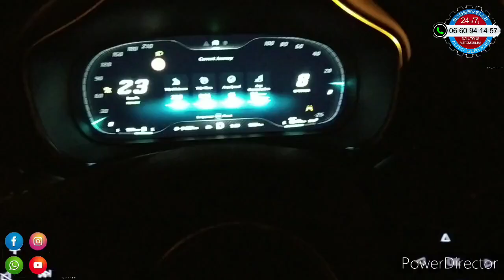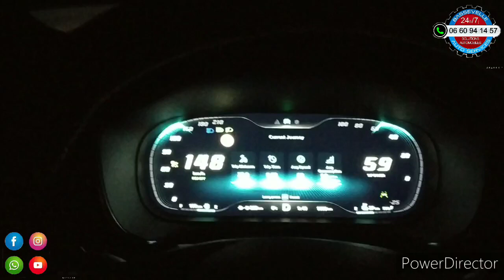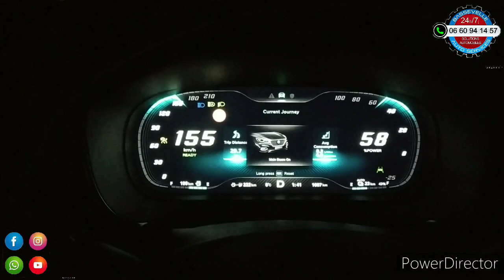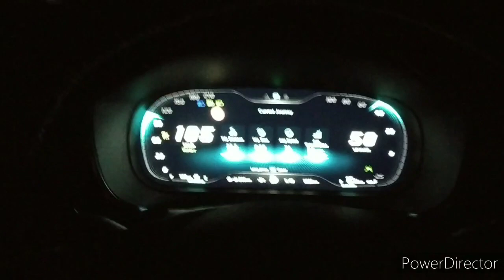Les performances électrique du MG EHS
De façon générale, la plus part des véhicules électriques sont limités à 140km/h.
Dans certaines versions hybrides, les performances de l'électrique peuvent bien surprendre.
Dans le MG EHS, les performances sont très bonnes et en mode hybride, je vous ai posté une vidéo qui le fait rouler à 212km/h.
Les choses vont certainement évoluer dans les prochains mois...